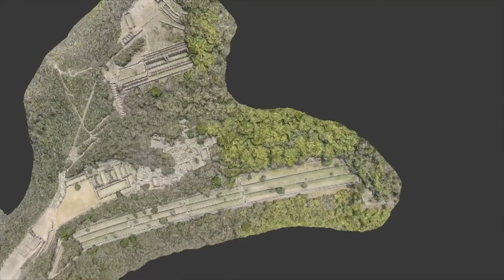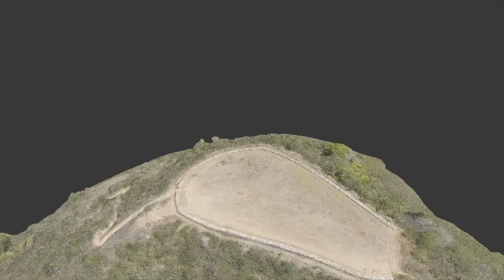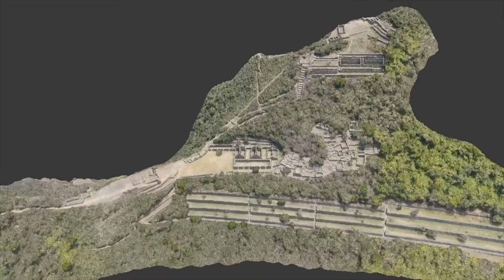Virtual Walk around Choquequirao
Choquequirao, creation of an accurate and realistic 3D model.  We carried out surveys with the latest generation drones and recreated a faithful three-dimensional model.